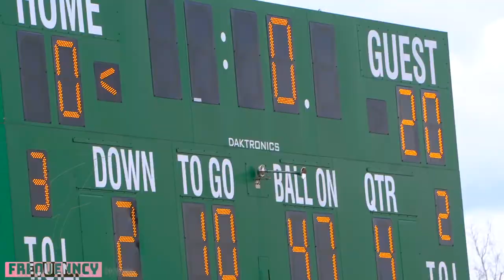Boston Latin Academy @ East Boston Jets | Mini Movie | 04/18/2021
Frequenncy's "FreqElite Series " follows Varsity High School Football in Massachusetts. These young and talented athletes are trying to compete , gain notoriety, and stay healthy and eligible all while adjusting to the new sports world due to the impact of COVID -19.